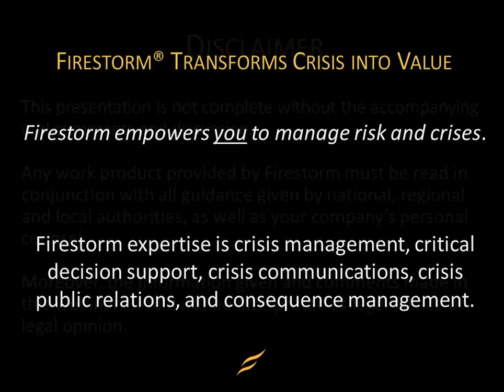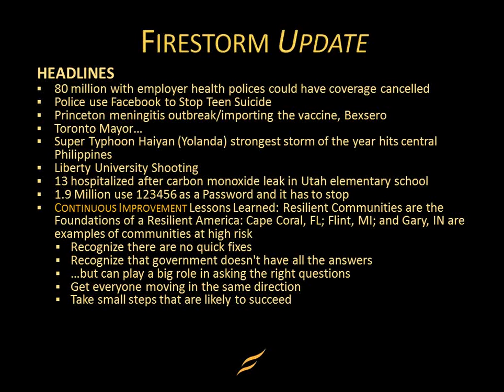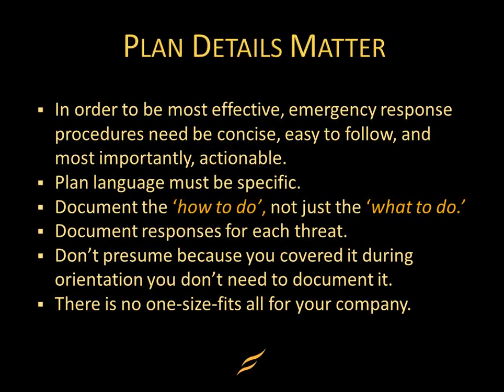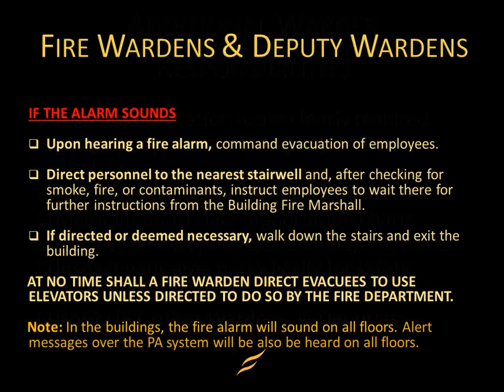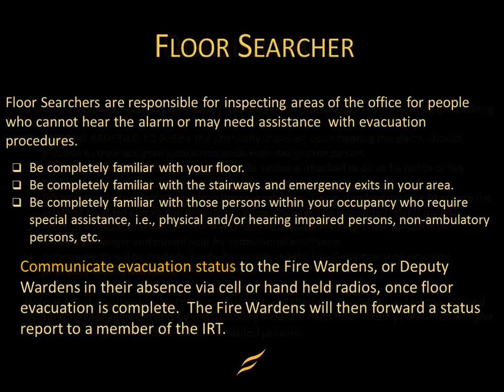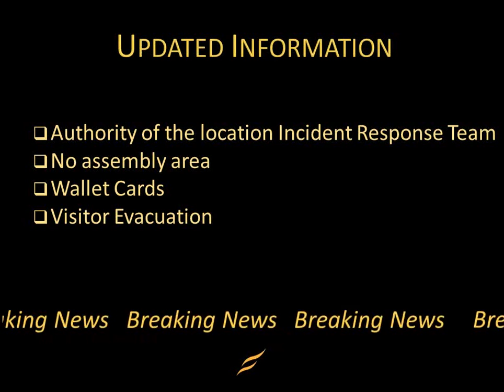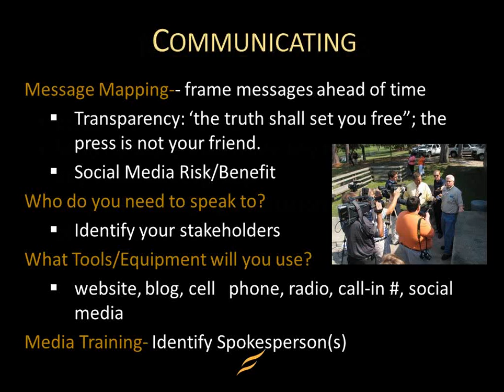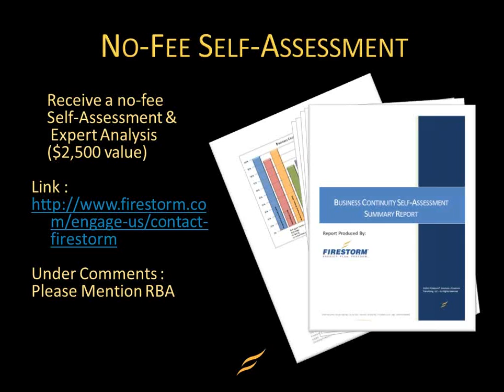Rochester Business Alliance II First We Plan webinar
Rochester Business Alliance has partnered with industry expert, Jim Satterfield, President and COO of Firestorm Solutions, to bring you a webinar series designed to help your business be prepared if disaster strikes.

In this second session of our series, we'll discuss where you start in Your Plan.  Luck is Not a Strategic Plan.  Crisis management planning is instrumental to the management of, and response to, any disruption.  A crisis management plan enables businesses to respond to, communicate, and manage crises in the most efficient and effective way possible, regardless of circumstances.

James (Jim) W. Satterfield is the President/COO of Firestorm. Satterfield has experience as President, CEO, and COO of various pub­lic and private companies in business continuity, communications, crisis management, environmental, insurance, reinsurance, risk management, and technology. Jim has extensive expertise in the identification of vulnerabilities and risks along with solution design.

Jim is a nationally recognized expert in the field of preparedness and crisis management. He has spoken to hundreds of groups on risk management, crisis management, governance, and disaster planning.

Jim led the Firestorm team that provided the crisis and media management support at Virginia Tech in response to the shootings. He is currently leading a national focus on the failure of disaster plans and the impact of disaster discrimination.

Firestorm® is the premier CRISIS COACH® for managing crises and disasters having led the crisis management support at Virginia Tech shootings, been retained for Jefferson County (Columbine), and supported hundreds of businesses and organizations in analyzing risk and developing plans. Firestorm follows a PREDICT.PLAN.PERFORM.® process to empower entities to manage risk and crises.

Don't forget: we'll be holding this webinar series monthly. Keep a lookout for our next session!